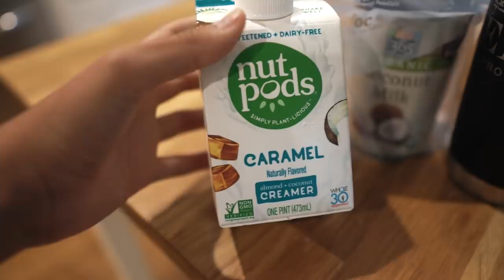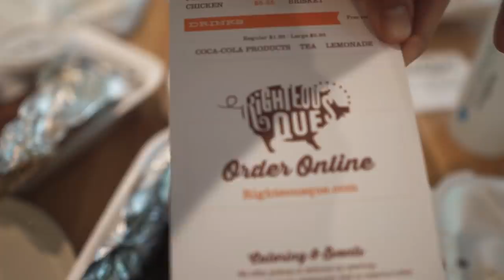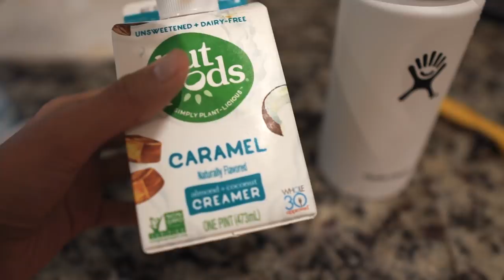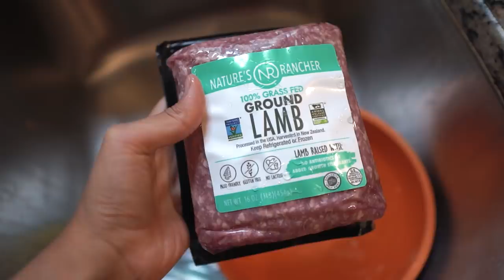Is Your Baby Keto? What We Eat in a Day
Applies to ALL 3 flavors of Keto Cookies
The link only auto-applies KCCOOKIES15, so folks will have to change the code for orders of 2 and 3+ boxes.